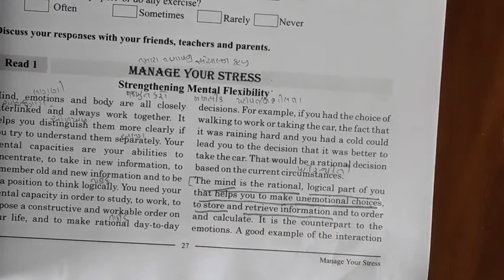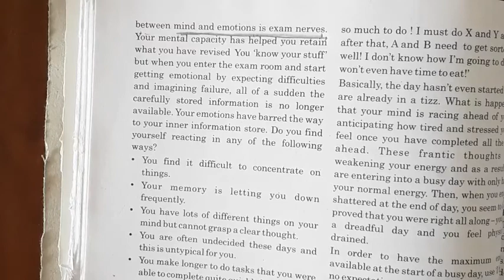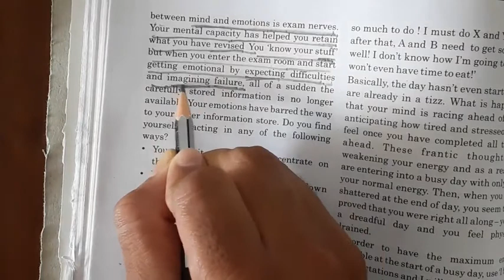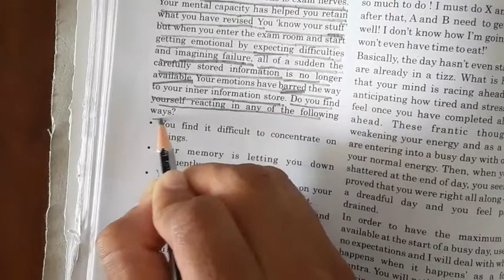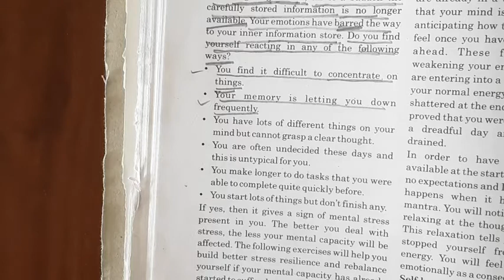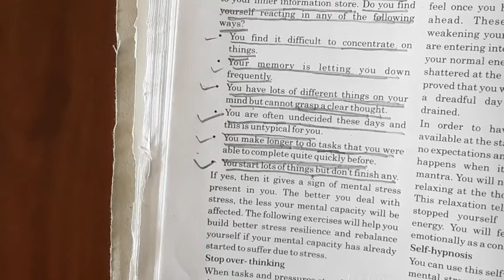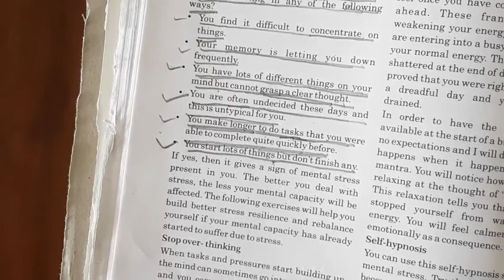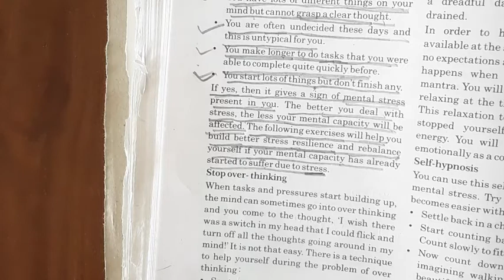ધોરણ - 12 ( અંગ્રેજી ) Unit - 3/ Read - 1 / Part - 2 / Date - 25 September 2020